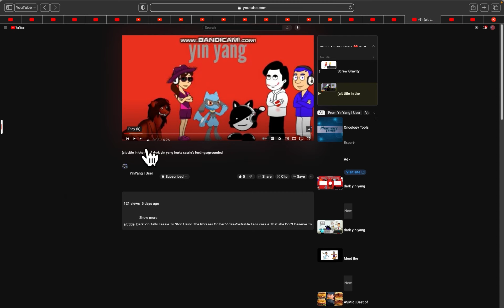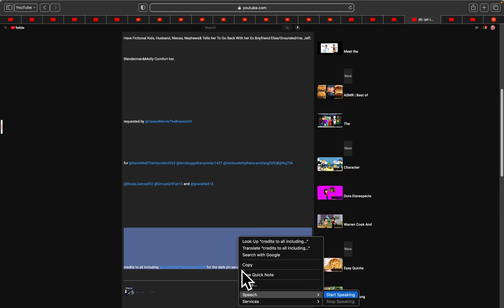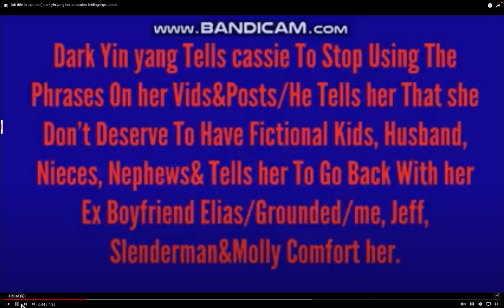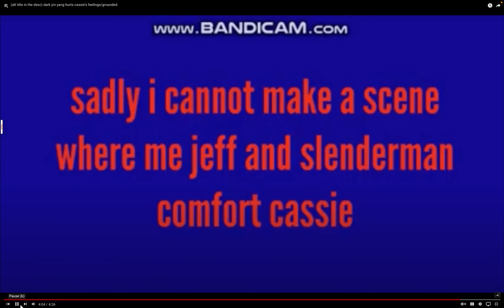(Full Title/DARK YIN YANG HURTS CASSIE'S FEELINGS/ GROUNDED)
(Full Title: @CassieMonte2020, Lucario&Riolu Reacting DARK YIN YANG HURTS CASSIE'S FEELINGS/ GROUNDED)

(Credit To @YinYangTheFloppyFlopzeeFan2025)